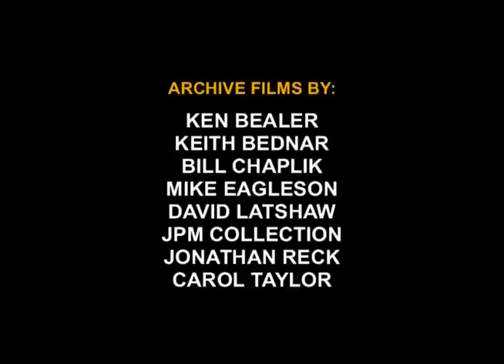Short Lines & Branch Lines Volume 3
This is a preview of Short Lines & Branch Lines Volume 3.

DVD Summary below:

In Short Lines & Branch Lines Volume 3, we’ll revisit the industrial lines in the Lehigh River Valley and then work our way west to the coal regions in the Wyoming Valley.

We’ll view the Northampton & Bath and Ironton in the early 70’s, the LNE Bethlehem branch, the Lehigh Valley’s Barber Quarry and West End branches, the lines to Jeddo and the West Pittston Branch in early Conrail and close with the Wanamie Mine Railroad in Newport Township near Nanticoke

Narrated with commentary by Mike Bednar
Color; approximately 64 minutes run time